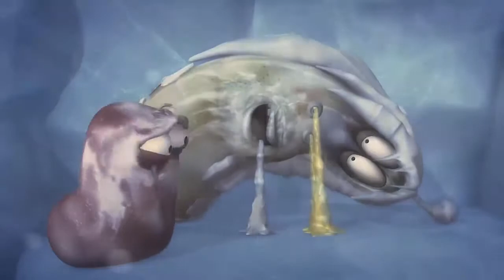LARVA EPISODE 9 ICEY SNOWMAN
My favourist is this cartoon . The best funny in the world